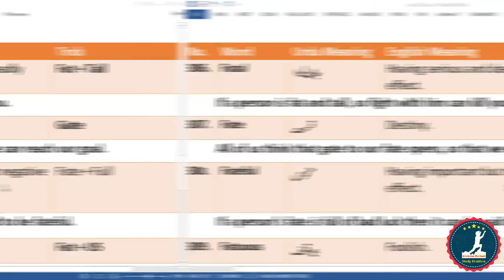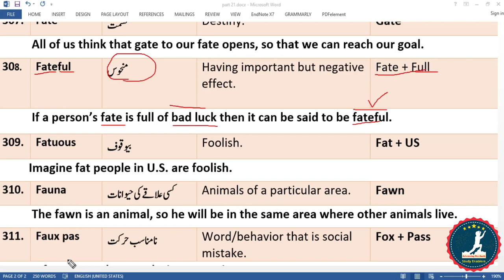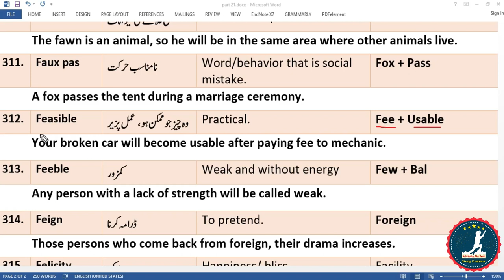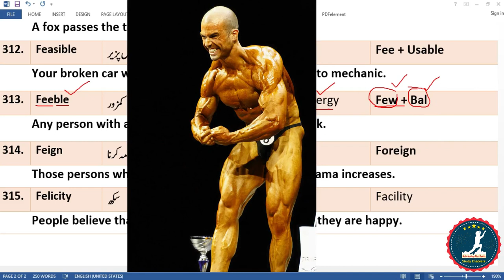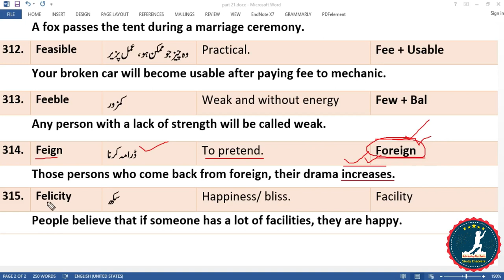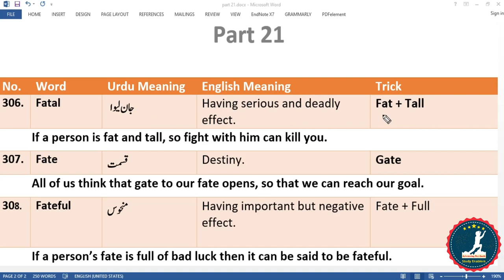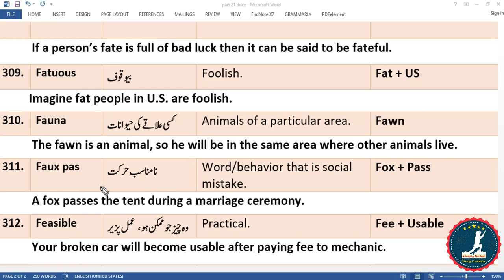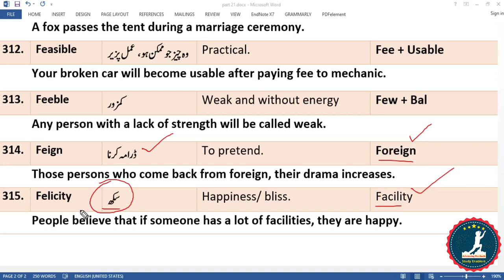English vocabulary with tricks | ppsc test preparation | CSS English vocabulary | NTS | FPSC | P-21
Hello friends, This part 20 of English vocabulary with tricks for ppsc test preparation and fpsc English portion preparation. This video helps you to pass your English portion in fpsc test, ppsc, fpsc, nts test, and GAT English preparation. It also covers CSS English vocabulary.

In this video series, I am talking about how to prepare English vocabulary with tricks that are very very important for ppsc test preparation, nts test preparation as well as fpsc test preparation and fpsc English portion preparation. This is also an essential video for  CSS English vocabulary. This video will help you to pass the English portion of all of the competitive exams including GAT English preparation. These words are tough, complex, and lengthy and one feels very hard to remember these words, so this video series will help you to get memorize these words with great ease for your ppsc test preparation as well as  CSS English vocabulary preparation and fpsc English portion preparation.

All major competitive exams including ppsc, fpsc, nts, and all other competitive exams must include the English portion. Most of us feel it very difficult to pass this core English part. I assure you after watching this video you will feel satisfies and motivated to have a wonderful ppsc test preparation/ fpsc test preparation, nts test preparation. You are now able to prepare your  CSS English vocabulary and also can pass your English portion in the fpsc test and GAT English preparation and fpsc English portion preparation.
@ghardari tips